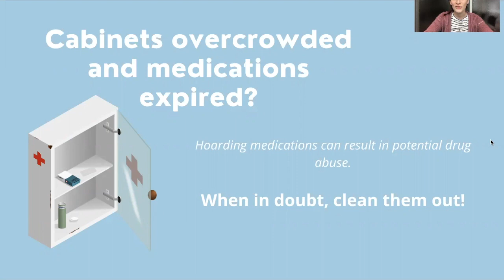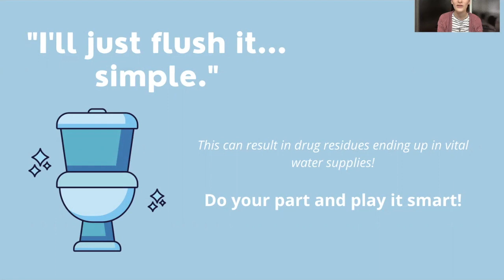take back day advocacy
this is an advocacy video meant to spread awareness for potential drug abuse as a result of hoarding old medications.